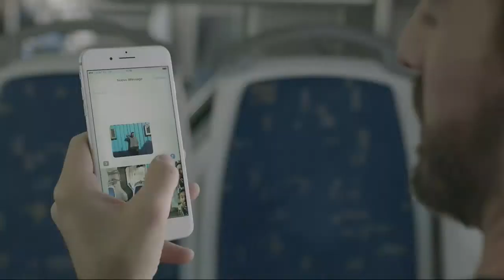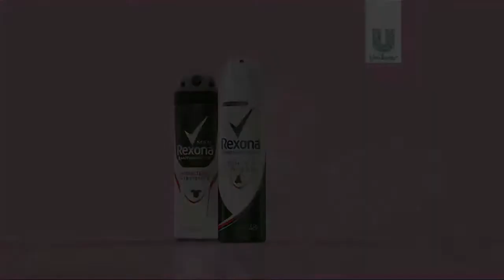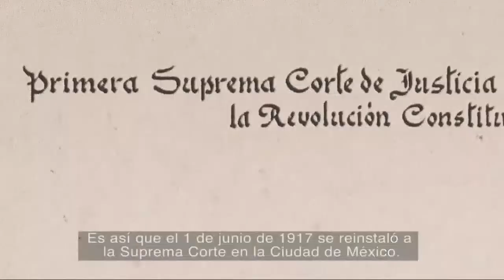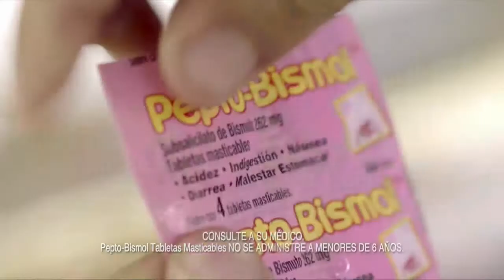Comerciales Azteca 7 Durante Parker CInema Estelar 2017-08-27 (Lee La Descripcion)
Youtube esta bloqueando los comerciales que grabo para la posteridad.
si te gusta el contenido de este canal apoyame con una suscripcion al canal de respaldo en dailymotion